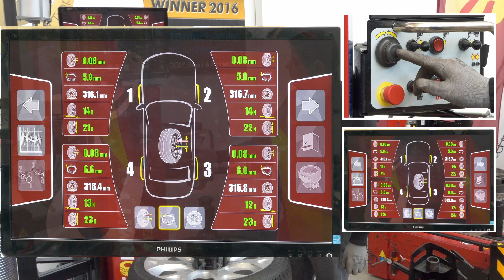CORGHI - UNIFORMITY Intelligent positioning of the wheels on the car - HOW TO USE